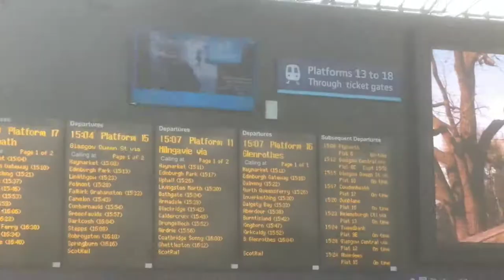Max Goes to Queensferry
video filled with such riveting content as me saying: so, uh, yeah, ok